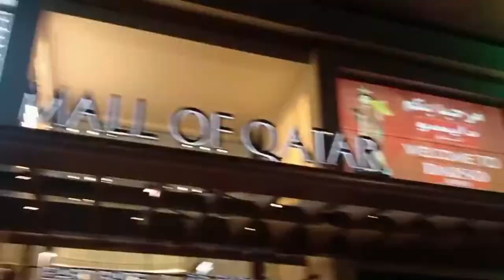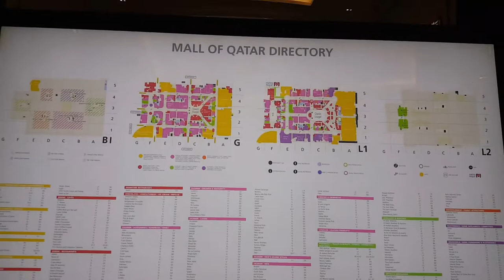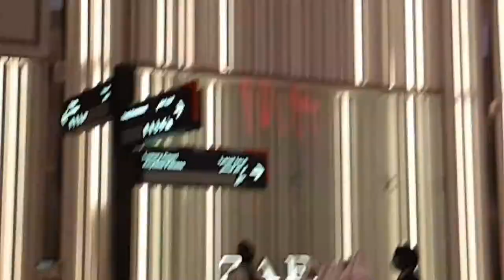The Mall of Qatar Part 2 - Exploring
Come and join me tour in qatar mall see beautiful view inside and out
Lets be friend and helping hand and lets grow together to our channel . Have a nice,  day time everyone and hope and pray  will be grow together.